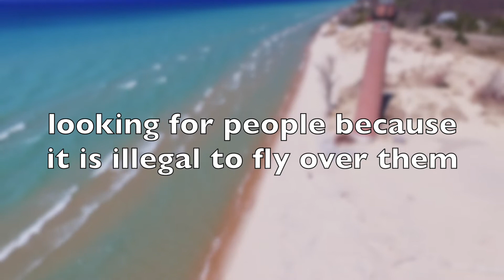Little Sable Lighthouse by Drone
Mears, Michigan April 2, 2021